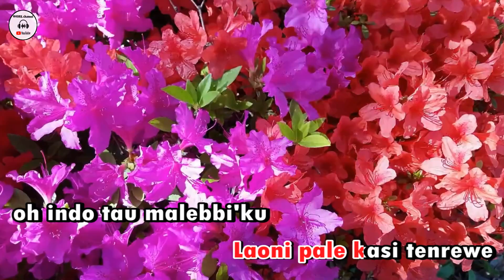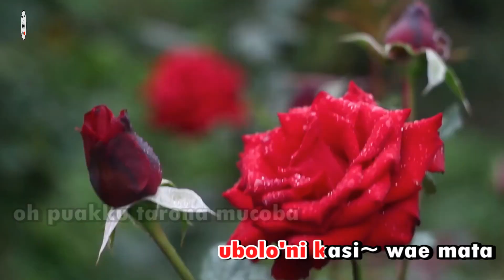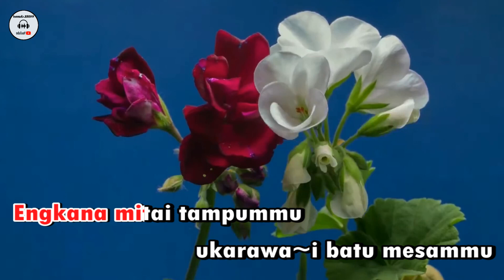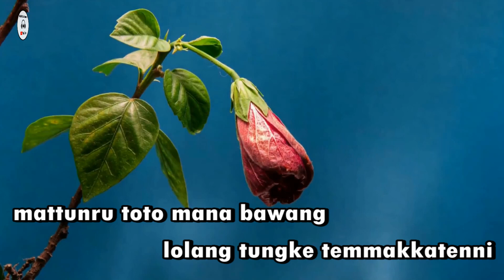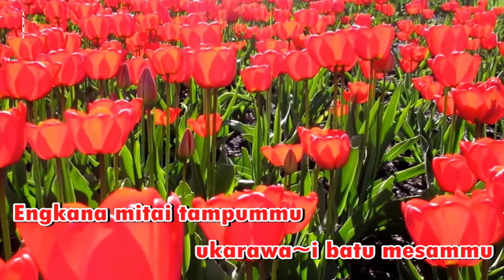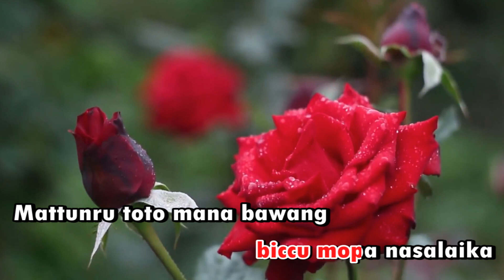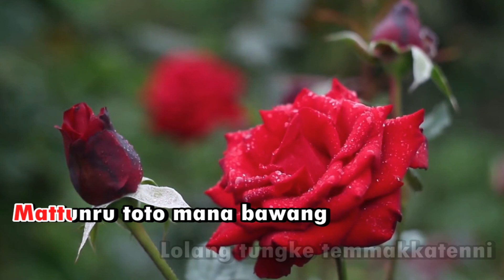karaoke bugis lolang tungke temmakatenni (nada cewek) - cipt amir syam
lagu karaoke bugis lolang tungke temmakatenni (nada cewek) - cipt amir syam kualitas audio HD!